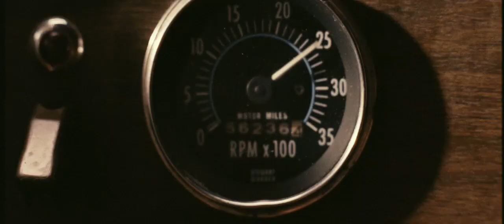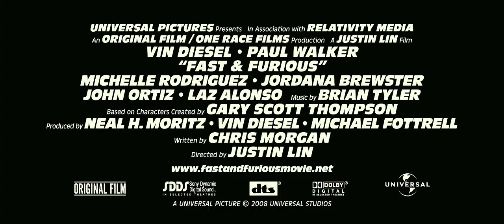fast & furious 4 IV part1 720p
The Part2 on my channel...
Fast & Furious is the latest film in the The Fast and the Furious film series, the fourth produced but sequel to the first and second, and prequel to the third film. As an interquel, the film is currently in post-production and is scheduled for release in the United States and Canada on April 3, 2009. The plot connects with the original film of the series from which Vin Diesel, Paul Walker, Michelle Rodriguez, and Jordana Brewster are reprising their roles. Tyrese Gibson and Sung Kang will reprise their roles from the second and third films, respectively